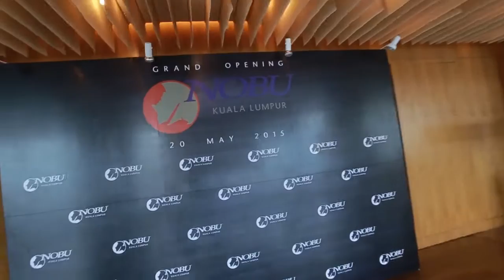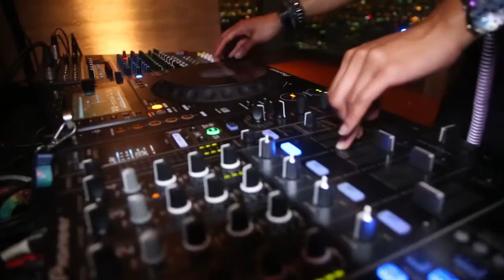Nobu Kuala Lumpur Official Launch 2015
AP Digital Media had the opportunity to work on the official launch of Nobu Kuala Lumpur. Robert De Niro; his wife, Grace Hightower; principal of Nobu, Meir Teper and executive chef and owner, Nobuyuki Matsuhisa officiated the grand launch of Nobu Kuala Lumpur together with Tan Sri Syed Yusof and Tengku Zatashah, daughter of the Sultan of Selangor.